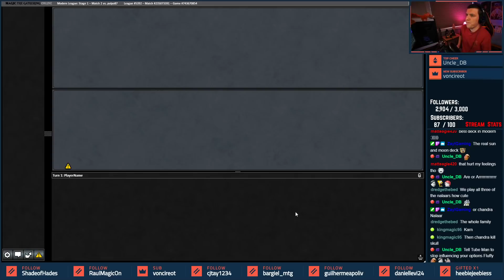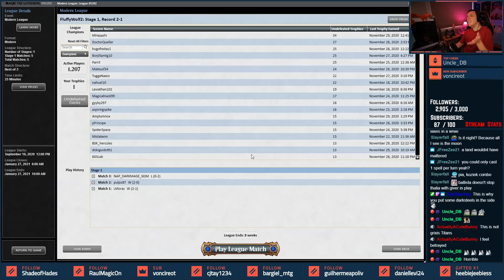🔥 [Modern] Red Prison 🔴 Many Moons - Makes it Better? Yes! No?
Timeline to Skip Around - You reading to here is much appreciated, here's the info to help you view better!
»▶️» Deck Overview: [0:00]
»1️⃣» Match 1: [6:20]
»2️⃣» Match 2: [49:30]
»3️⃣» Match 3: [1:05:03]
»4️⃣» Match 4: [1:18:02[]
»5️⃣» Match 5: [1:35:10]